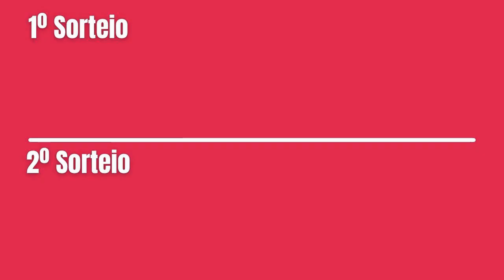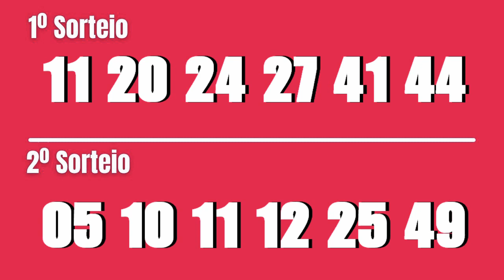Resultado Dupla-Sena 2413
...:::PREMIAÇÃO DUPLA-SENA 2413:::...
1º SORTEIO

6 acertos
0 aposta
R$ 0,00

5 acertos
12 apostas
R$ 8.057,78

4 acertos
1.020 apostas
R$ 108,33

3 acertos
19.841 apostas
R$ 2,78

2º SORTEIO

6 acertos
0 aposta
R$ 0,00

5 acertos
25 apostas
R$ 3.480,96

4 acertos
1.707 apostas
R$ 64,73

3 acertos
26.655 apostas
R$ 2,07

Próximo sorteio
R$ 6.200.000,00